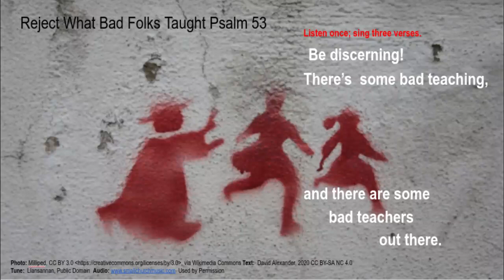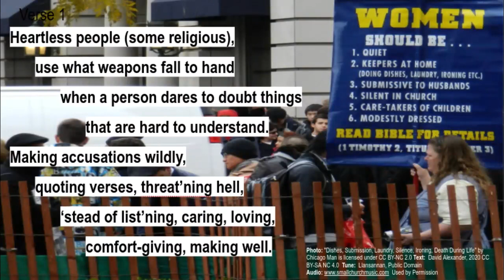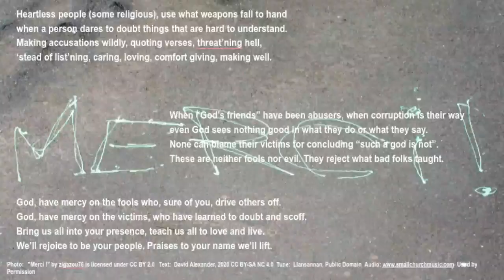Psalm 53 Reject What Bad Folks Teach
Be discerning!  There's some bad teaching, and there are some bad teachers out there.